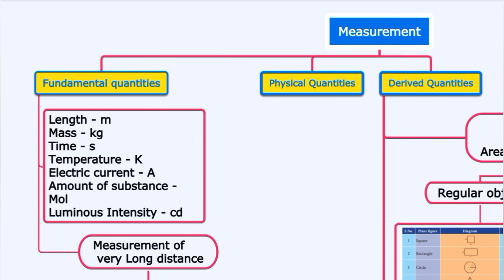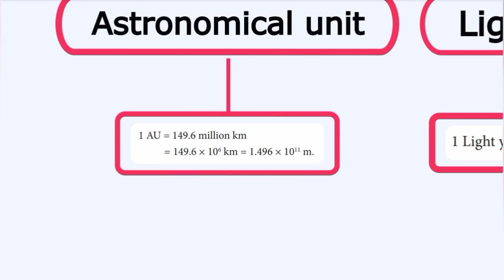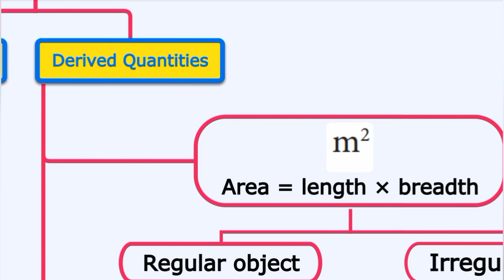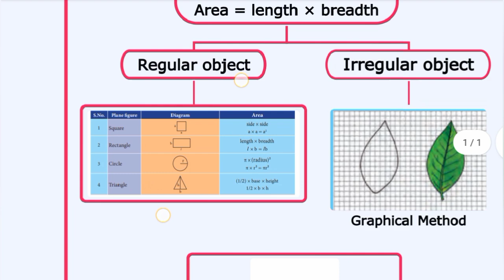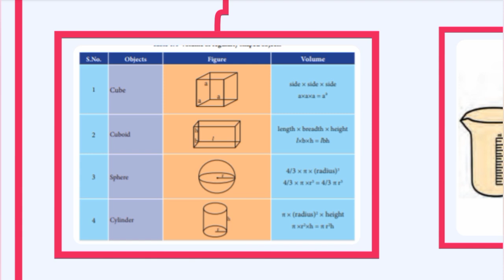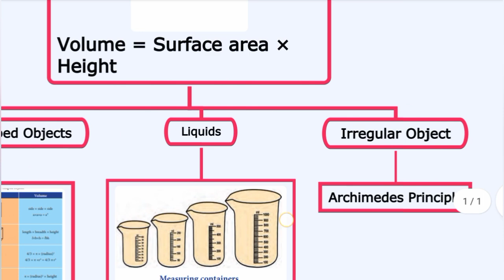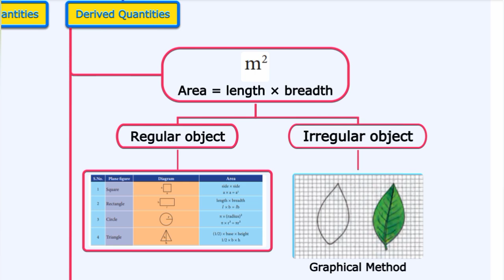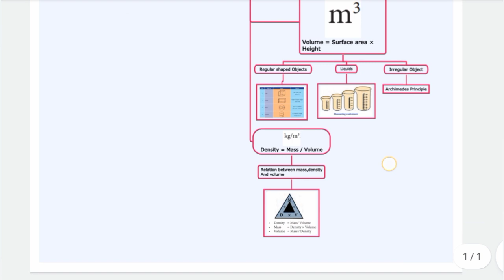7th Std - Science | Term 1 - Measurement | Mind Map